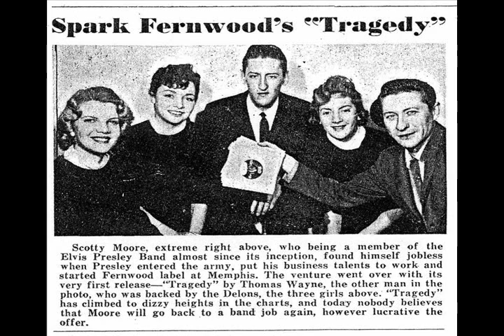Thomas Wayne and the De-Lons - This Time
Thomas Wayne Perkins (July 22, 1940, Batesville, Mississippi - August 15, 1971, Memphis, Tennessee) was an American singer. He is best remembered as a one-hit wonder for "Tragedy". Wayne, who was born Thomas Wayne Perkins, was the brother of Johnny Cash's guitarist, Luther Perkins. He released several singles between 1958 and 1964, primarily on the labels Fernwood and Mercury.  ~SOURCE: Wikipedia